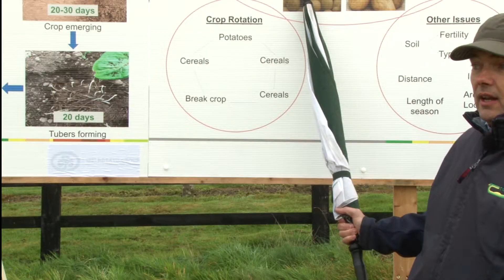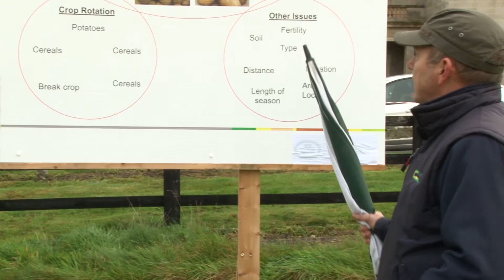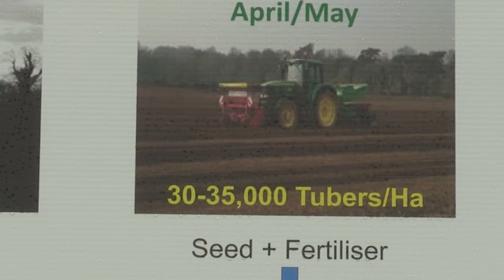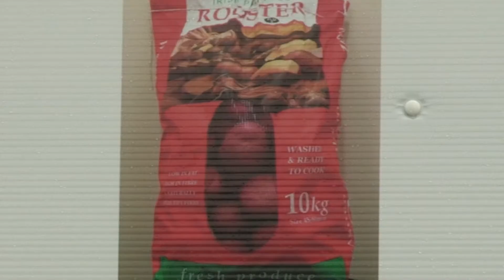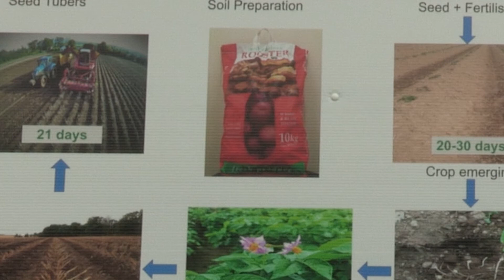Potato Agronomy - Rooster Fest 18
Shay Phelan talks about potato agronomy from Rooster Fest 18. One of the first things farmers must decide when they know they want to grow potatoes is what type of crop they want to grow. It is also important to have an efficient crop rotation system to prevent disease.